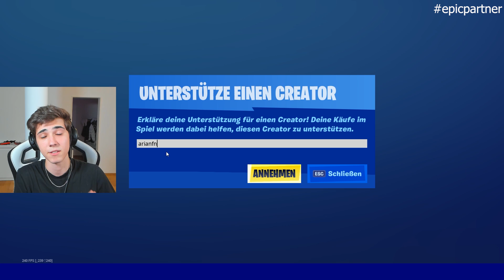RENEGADE RAIDER ist im ITEM SHOP.. 😱 (Neue Version)